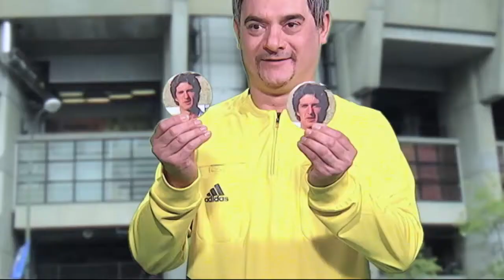Crackòvia El catàleg de regals del Reial Madrid